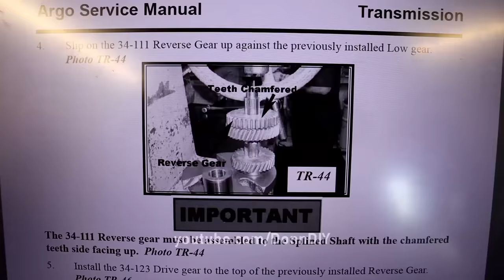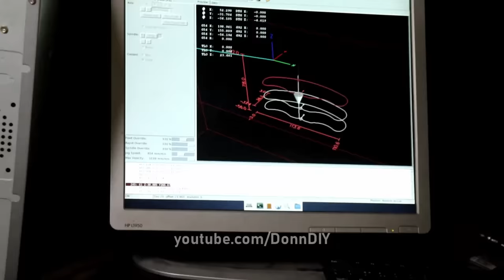Full Rebuild Process - Tracked Amphibious Vehicle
Full start to finish restoration of a rundown Argo 8x8 amphibious vehicle. Argo is a Canadian amphibious extreme terrain vehicle. It has 8x8 drivetrain and factory rubber tracks. This Argo 8x8 was used by an energy company on the power lines and it was really beat up. I bought it at an auction and saved it by fully rebuilding it. I hope you enjoy!